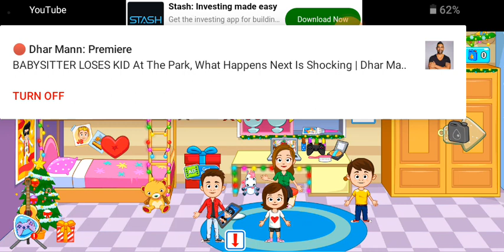my townhome Big brother and big sis argue with little brother and sis over basketball